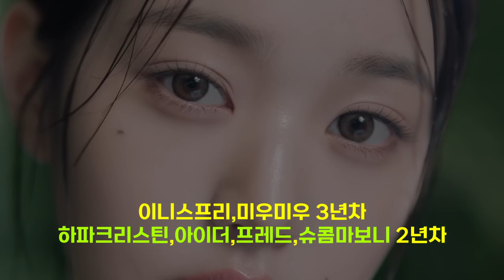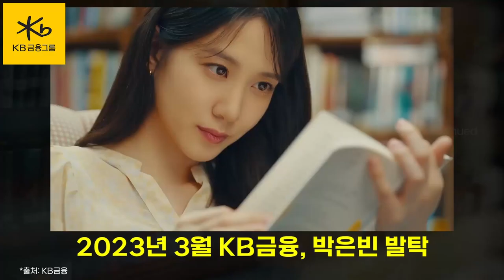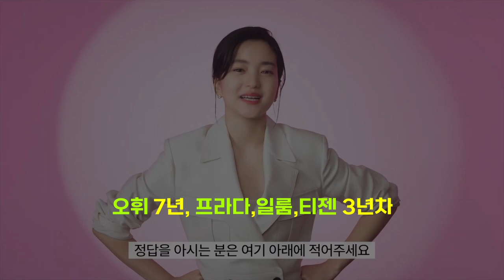0792 🧑👩2023년 대한민국 TOP13 광고모델 ft.손흥민,아이유,박서준,손석구,김태리,박은빈,김연아,차은우,공유,제니,김고은,장원영,한소희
*출처: 각사 외 종합
*대상 : 2023년 상업광고에 최초/계속발탁된 국내 광고모델
*제외 : 보이그룹/걸그룹 (멤버 단독광고는 대상에 포함)
*순위기준 : [1순위] 광고 기업 수 → [2순위] 총 광고발탁 연수 순
*콘텐츠 작성일 기준이며, 시기와 기준에 따라 광고기업 수는 상이할 수 있습니다. 또한 일부 소셜플랫폼 광고는 제외하였습니다.